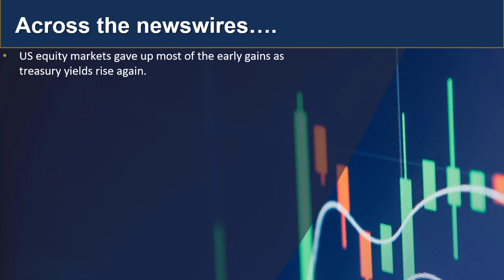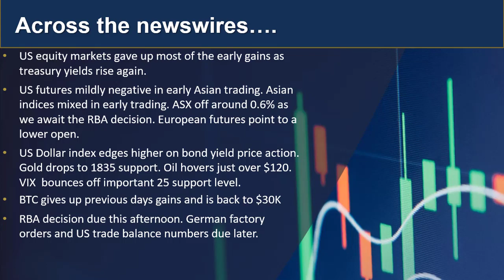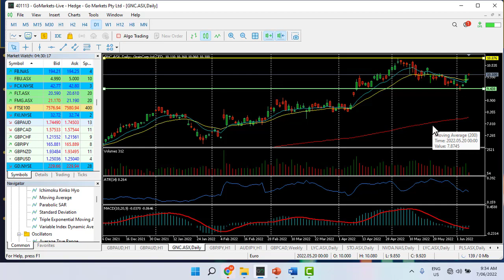GO Market Update 7th June and charts of Interest GBPAUD and GNC